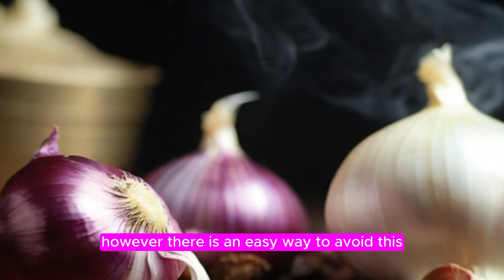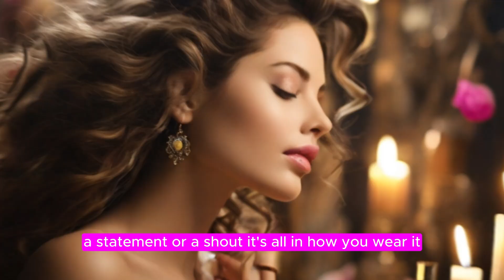₊˚✿ [Scentsation Secrets] ✿˚₊‧ (EXPOSED): How to Smell Fabulous All Day, Every Day!" 🌟🌺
** Unlock the Secrets of Scent! ** 🌸✨

Welcome to our fragrance-filled corner of the internet! In this captivating YouTube video, we delve into the art of leaving a lasting impression through the power of scent. Whether you're a seasoned perfume enthusiast or a curious beginner, this channel is your olfactory oasis.

🌊 ** Hydrate Your Scent Journey: **
Discover how staying hydrated can enhance your fragrance game. Water dilutes unwanted odors (think garlic and onions) and keeps you smelling fresh from the inside out.

🌬️ ** Deodorant Decoded: **
We explore the world of deodorants—the unsung heroes of pleasant scents. Learn how to choose the perfect one without overpowering your aura.

🍽️ ** Dine with Delicacy: **
Your breath matters! We spill the beans (not the garlic) on foods to avoid for optimal freshness. Plus, our handy mid-day breath-refreshing tips.

🚿 ** Soap Stories: **
Cleanliness meets fragrance. Dive into the soap aisle and pick the right one to boost your scent profile. Natural oils and moisturizers—yes, please!

🌟 ** Body Oil Elegance: **
Elevate your post-shower routine with scented body oils. Lilacs, cinnamon, or something exotic? Find your signature oil and let it linger.

Remember, your scent is your silent storyteller. Join us as we decode the invisible language of fragrance. Stay fresh, stay fabulous! 🌿💫